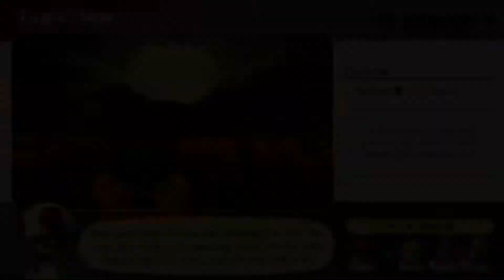Mario Party Superstars - del 4 (svenska)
SPELET

PERSONER I VIDEON

Adrian - Mario
Linkus - Luigi
GZN - Peach
Viggzplash - Daisy

VAD VI GÖR

Vi spelar igenom Woody Woods!

Jag spelar på Nintendo Switch och livestreamar med OBS. Min mikrofon är en Blue Snowball.

LÄNKAR